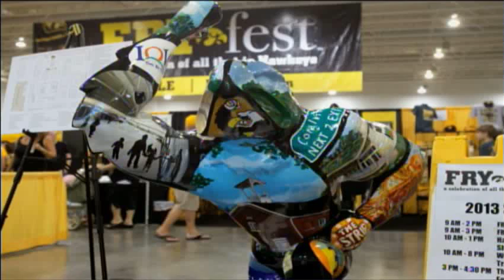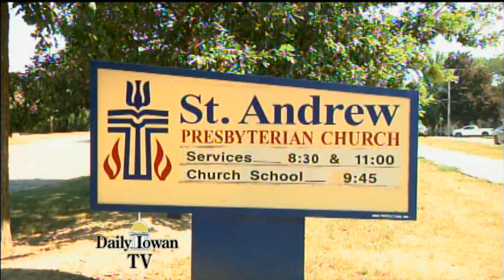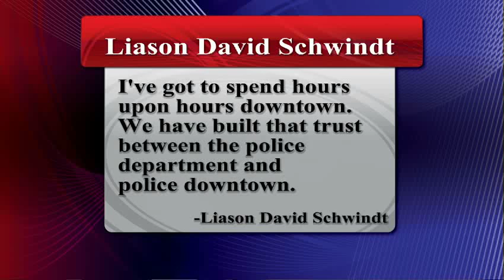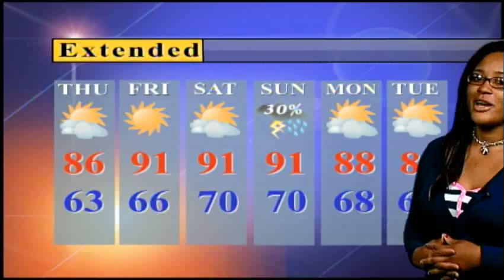Daily Iowan TV: Wednesday, September 4 2013